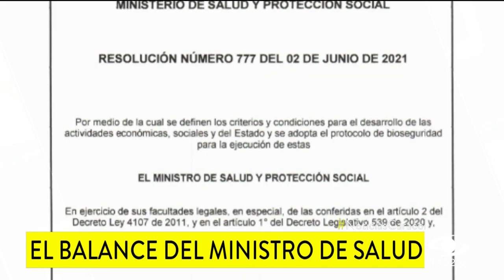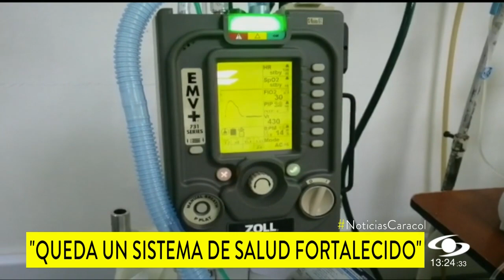Entrevista a Fernando Ruiz, ministro de Salud: hace un balance de su gestión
A dos semanas de dejar el cargo, el ministro de salud Fernando Ruiz hace en Noticias Caracol un balance de su gestión. Sin duda, tuvo que hacerle frente a la peor crisis sanitaria de la historia: la pandemia del COVID-19. ¿Todavía hay anuncios sobre la vacunación COVID? ¿Cómo queda el Ministerio de Salud? ¿Qué le aconseja a la ministra designada?

Por un lado, “pues 140 mil personas fallecidas, más de 6 millones de colombianos, probablemente muchos más que han sido contagiados y todas las afectaciones que quedan: postcovid, la salud mental. Pero, por otro lado, yo creo que es un balance satisfactorio el ver que en Colombia pudimos pasar esta pandemia sin haber tenido que enfrentar cosas que se ven en otros países. No tuvimos muertos en las calles, no tuvimos personas teniendo que compartir un ventilador para poder sobrevivir. No tuvimos crisis realmente de oxígeno, no tuvimos situaciones en las cuales las personas tuvieran que vender su casa para pagar la atención y, de alguna forma, también satisfactorio como logramos reactivar nuestra sociedad”, dice sobre el manejo de la crisis.